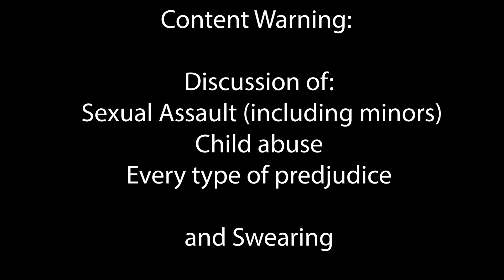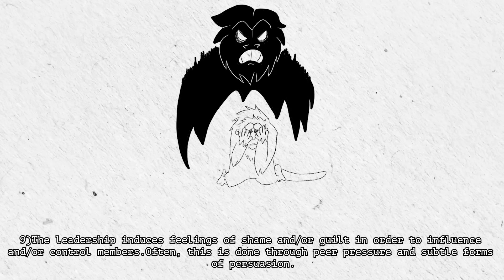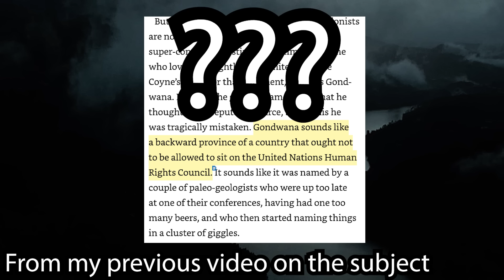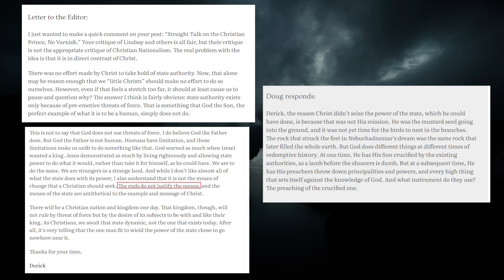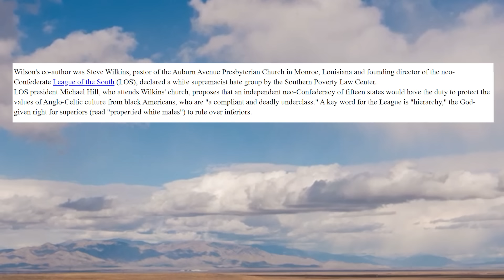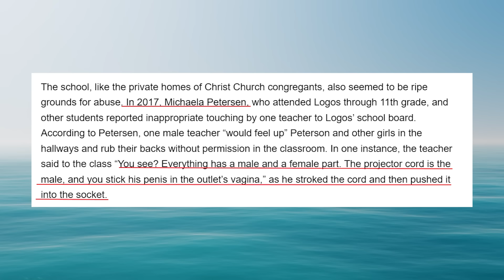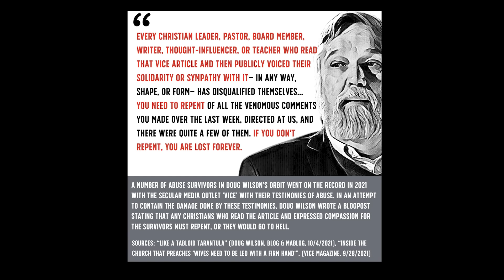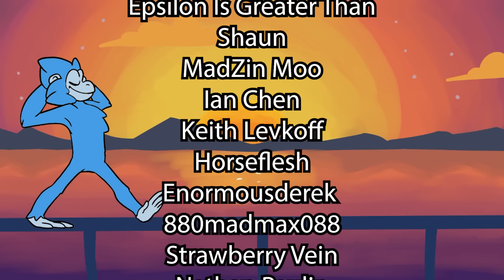I Think Ken Ham Hosted a CULT at the Ark Encounter Last Year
Is Doug Wilson's organization a cult?

The Mind Electric, ミラクルミュージカル
Point Pleasant, Brock Berrigan